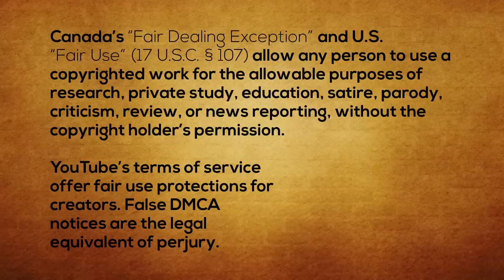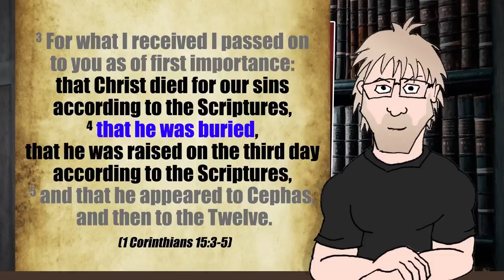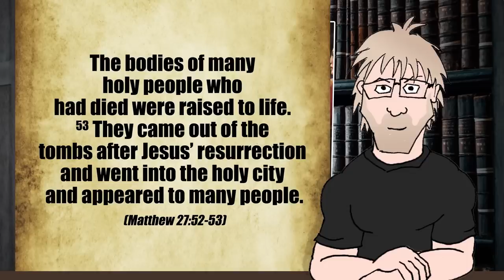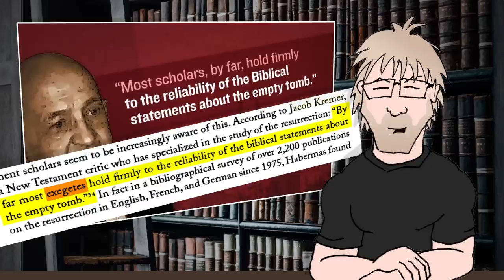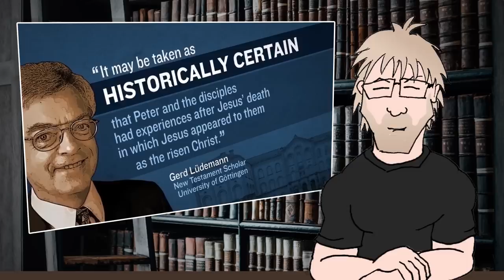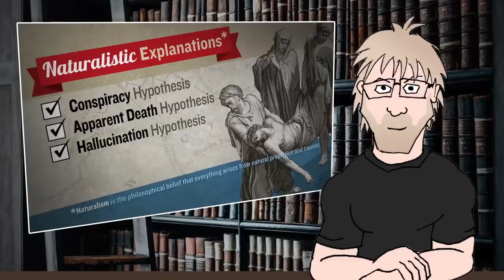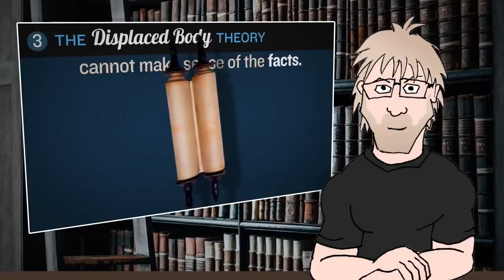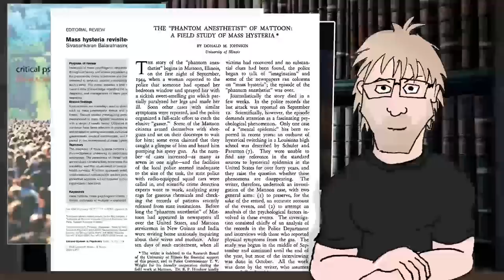How Not to Defend Jesus' Resurrection (with William Lane Craig)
William Lane Craig's Reasonable Faith ministry's "Did Jesus Rise from the Dead?" animated video series is a perfect example of how NOT to defend the resurrection of Jesus, particularly to a skeptic or non-believer. In this video, I point out why simple appeals to "for the bible tells me so" doesn't get anyone anywhere in an intellectual or historical discussion.